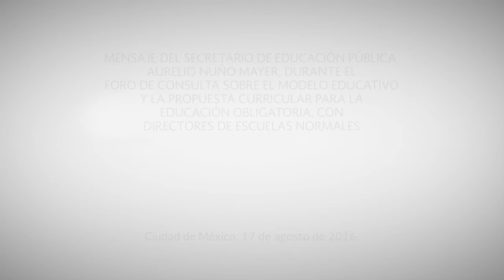Foro de Consulta del Modelo Educativo con directores de Escuelas Normales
Mensaje del secretario de Educación Pública, Aurelio Nuño Mayer, durante el Foro de Consulta del Modelo Educativo y la Propuesta Curricular para la Educación Obligatoria, con directores de Escuelas Normales.